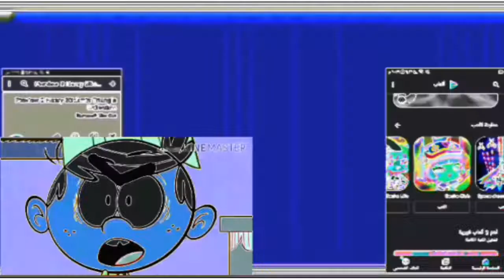1080p The Object Thingy G Major 4 Glgacubed